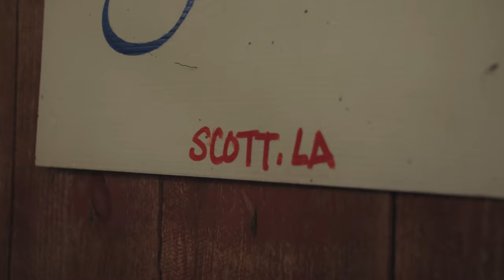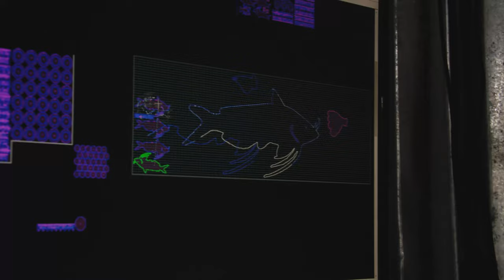Juneau Metal Shop - Scott, LA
I made this video short for Cinema on The Bayou Film Festival, 2020. Featuring Pat Juneau & Pat Mire.
enjoy it in 4K